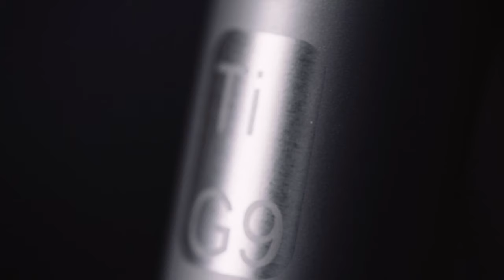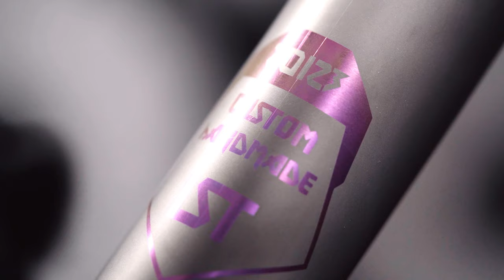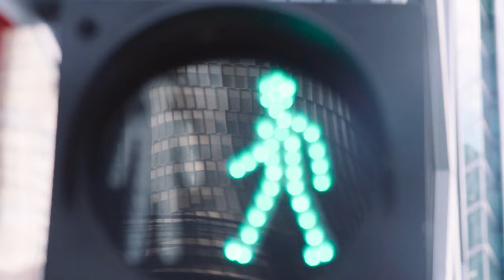Bike Build - Soulrider Frameworks Custom TI Road Bike - 2K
Assembled and owned by @borisgfc, hand made by Soulrider Frameworks, featuring Raketa custom anodized hubs.

Soundtrack: Donbor - False Words.